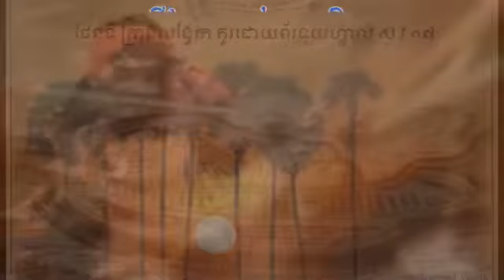Ros Chantra, Academy of Political Science Professor of Cambodian History since the Long War (Part 3)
កិច្ចសម្ភាសន៍លោក សយ សុភាព ជាមួយបណ្ឌិតសភាចារ្យ រស់ ចន្រ្តាបុត្រ សាស្រ្តាចារ្យវិទ្យាសាស្រ្តនយោបាយ ស្ដីអំពី ប្រវត្តិសាស្រ្តកម្ពុជា ចាប់តាំងពីសម័យលង្វែក (ភាគទី៣)